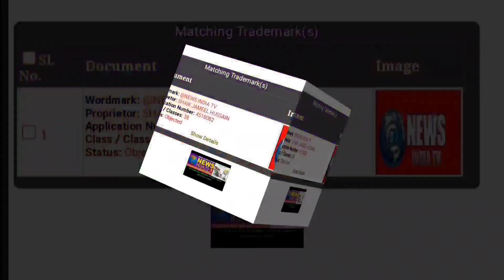@కాంగ్రెస్ పార్టీ ఇన్చార్జ్ రాజ్ ఠాకూర్ అధ్వర్యంలో అమరులైన కార్మికులకు నివాళులు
@newsindiatvbharat4215 పెద్దపల్లి జిల్లా,గోదావరిఖనిలో రామగుండం నియోజకవర్గ యూత్ కాంగ్రెస్ ఆధ్వర్యంలో సింగరేణి గని ప్రమాదంలో అమరులైన కార్మికులకు నివాళులర్పిస్తూ స్థానిక రీగల్ షూ మార్ట్ నుండి ప్రధాన చౌరస్తా వరకు క్యాండిల్ ర్యాలీ నిర్వహించి అశ్రు నివాళి అర్పించారు. ఈ కార్యక్రమంలో  రామగుండం నియోజకవర్గ కాంగ్రెస్ పార్టీ ఇన్చార్జ్ ms రాజ్ ఠాకూర్ హాజరై మాట్లాడారు.